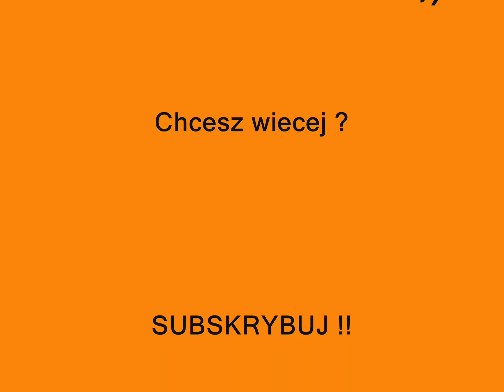4story - Ja chcę się tylko zakumplować ;/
(Dla tych Pan/ów którzy to oglądali a byli na filmie może to wasz czegoś nauczy )
Ten film niema zamiaru nikogo obrazić ! I to wcale nie dowodzi że każdy der to noob więc bez urazy ;)